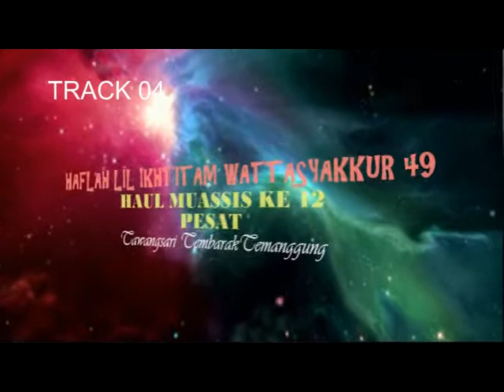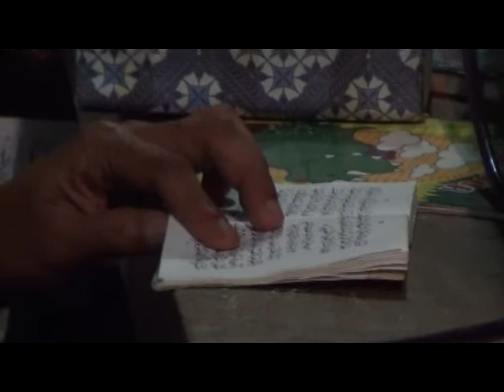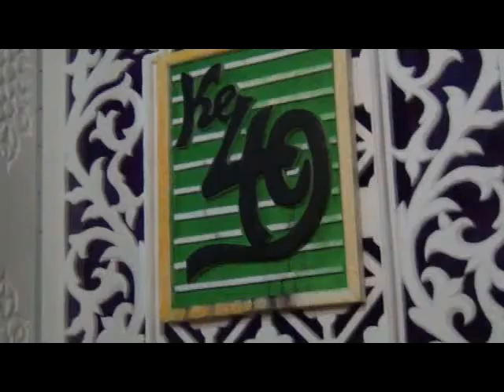Habib Ahmad Asegaf Sholawat Shimtudduror di Tawangsari Temanggung 04